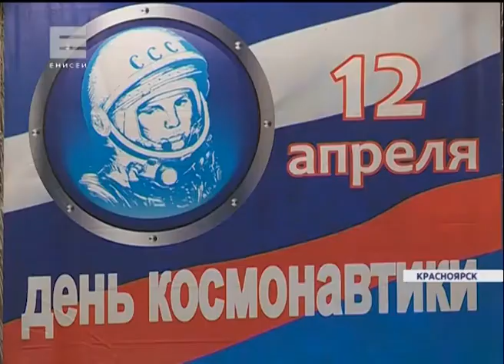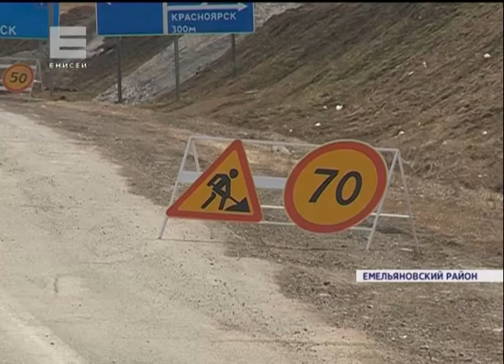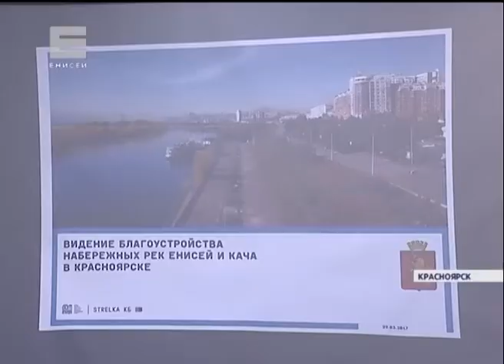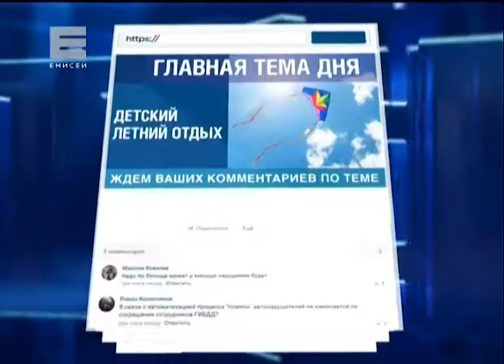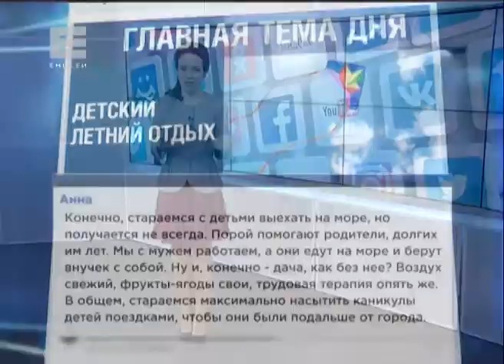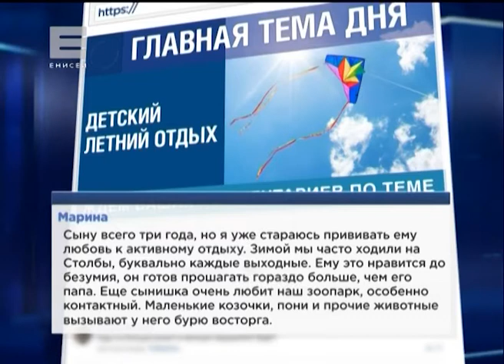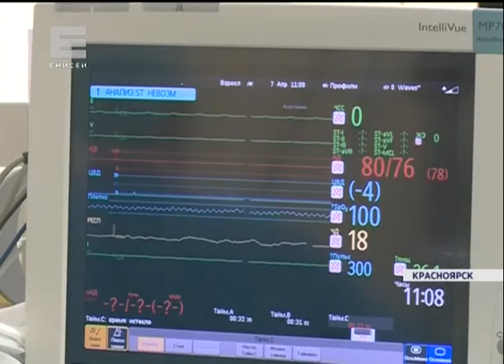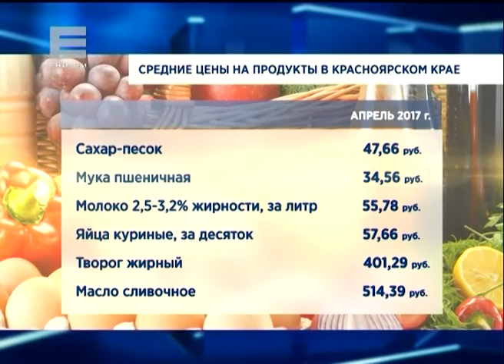Новости от 11.04.17